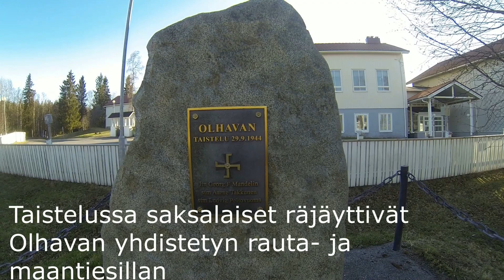BKM Day 7